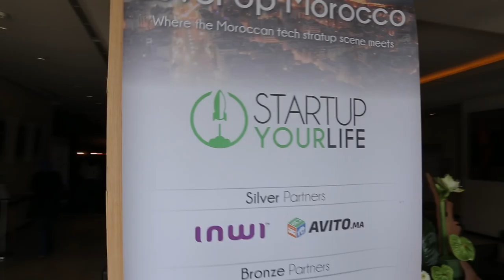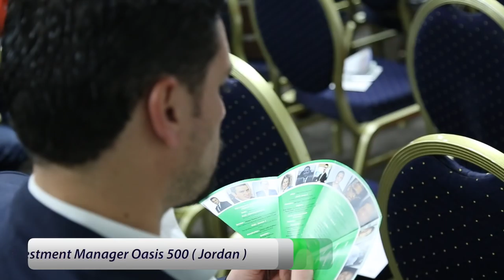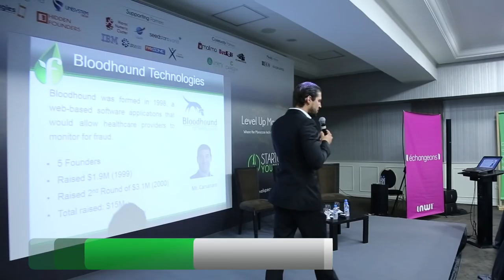StartupYourLife - LEVEL UP MOROCCO 2015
StartupYourLife annual flagship event